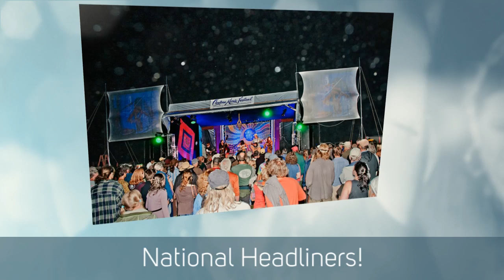Uniquely Crestone!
Darlene Yarbrough Real Estate would like to welcome you to Crestone, in whatever capacity that might be! Please enjoy these lovely photos of area events & scenery - Crestone is definitely unique in so many ways!